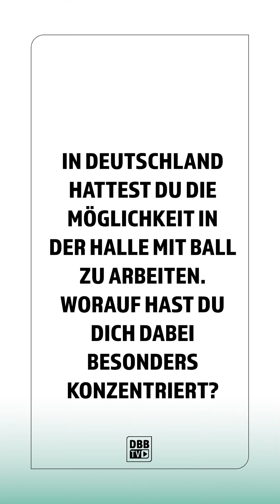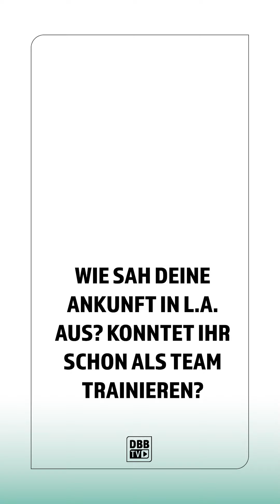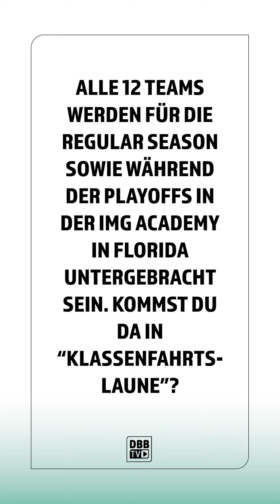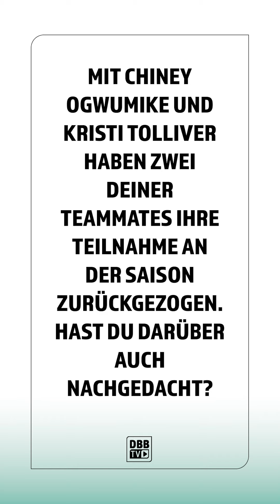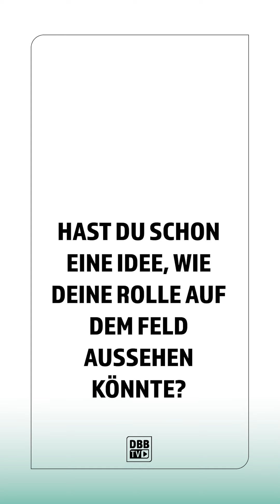"Viel mit mir selbst auseinandergesetzt" - Interview mit A-Nationalspielerin Marie Gülich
Wir haben mit der Centerin der Los Angeles Sparks über ihr Training der vergangenen Wochen in Deutschland, ihre Ankunft in L.A., die bevorstehende WNBA-Saison und vieles mehr gesprochen!